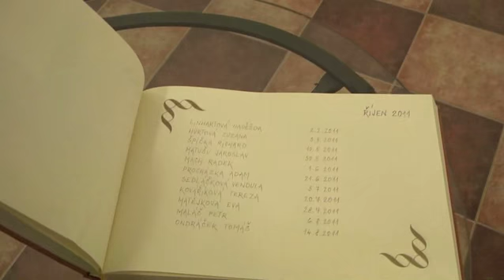14.10.2011 Vítání Vikýřovice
Vítání občánků Vikýřovice